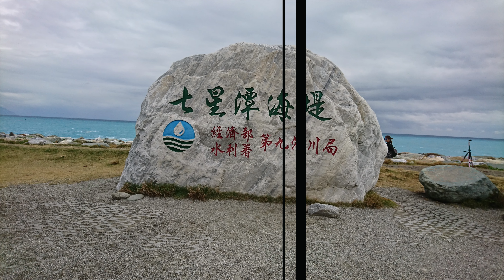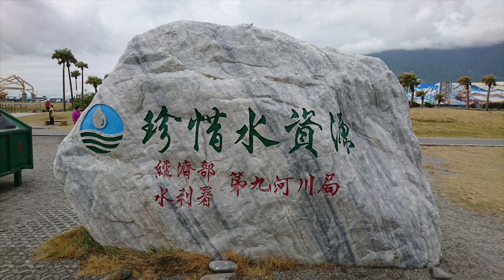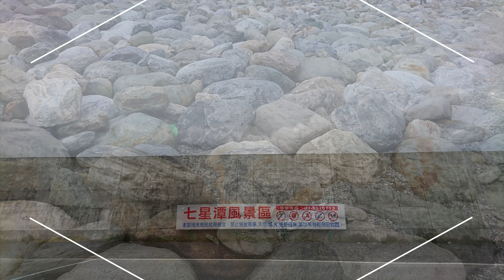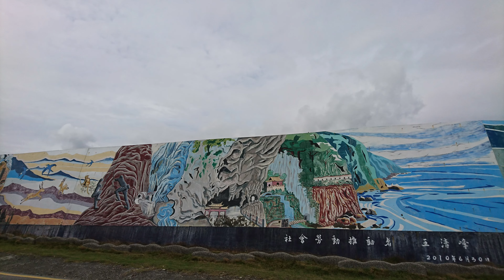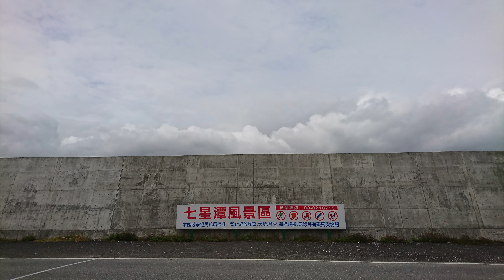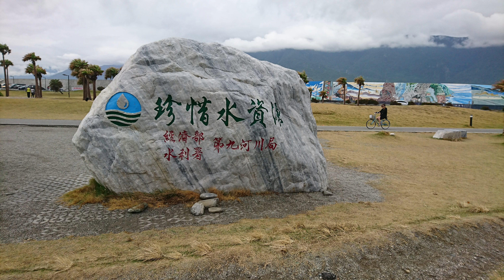花蓮七星潭海堤4K